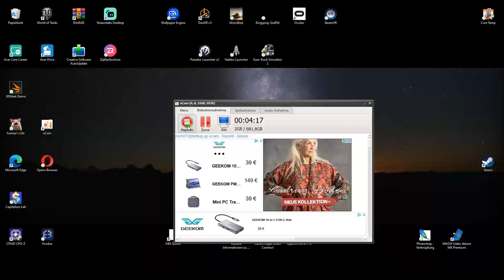Farmers Life Illegale Abholzung mit Bombe :p